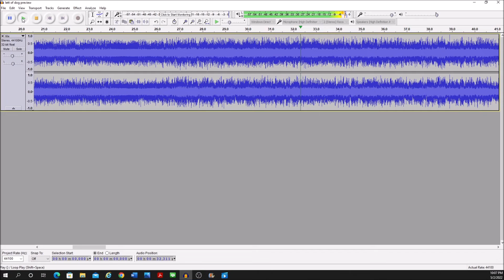Lett of Dog - Pupcicles (Preview)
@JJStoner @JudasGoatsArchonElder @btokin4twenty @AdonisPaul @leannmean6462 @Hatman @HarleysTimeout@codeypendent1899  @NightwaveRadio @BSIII